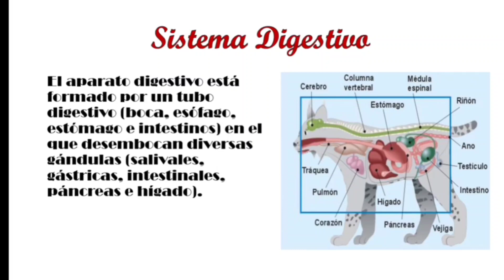Sistema circulatorio del Jaguar.